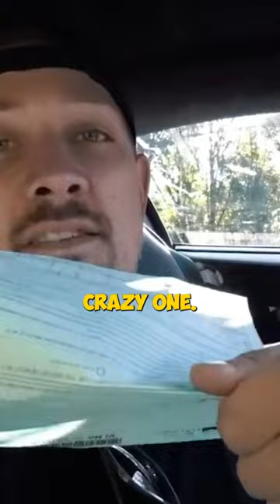POLICE SEIZE MY FERRARI FOR EXCESSIVE SPEED!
DDE Daily Driven Exotics